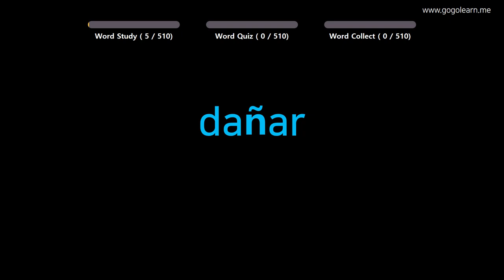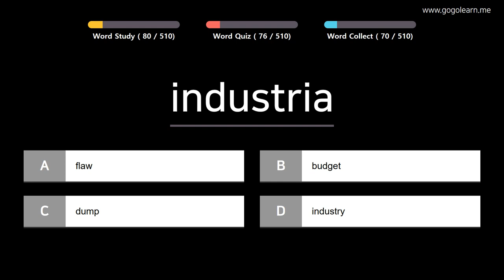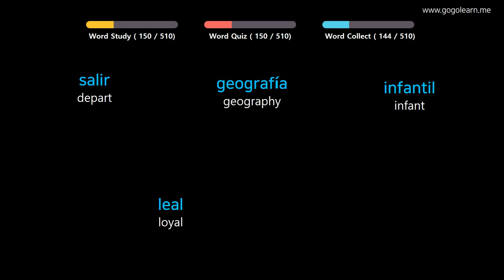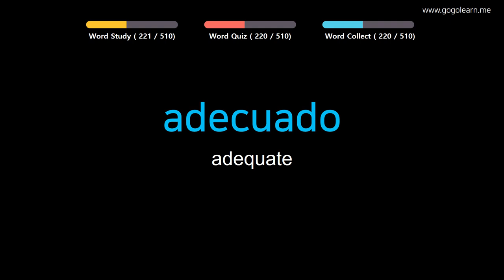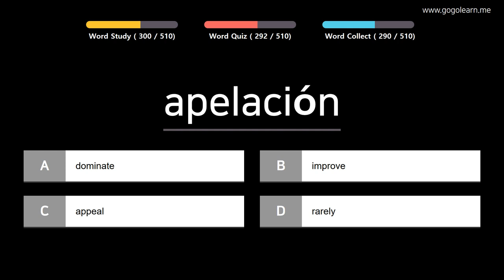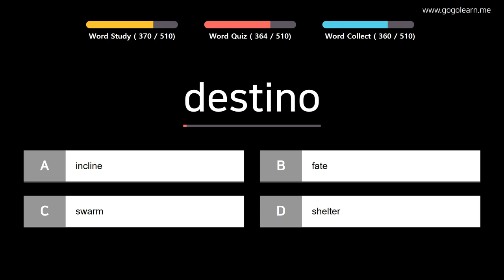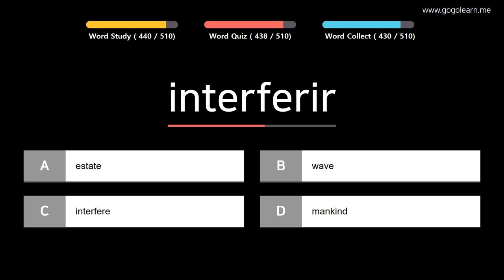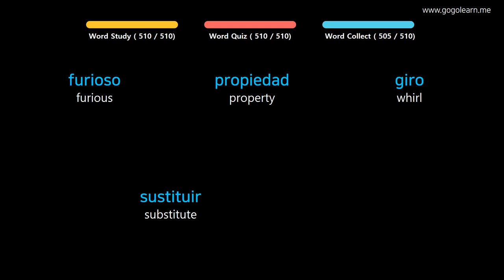Learn Spanish |Part 11: Spanish Vocabulary Pre-intermid | Golearn